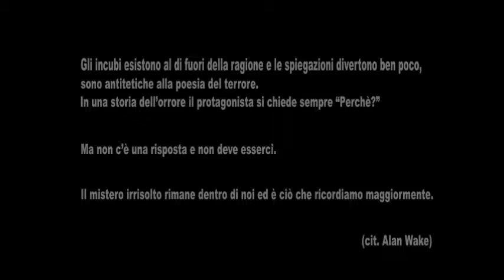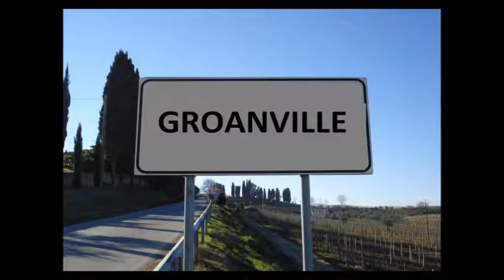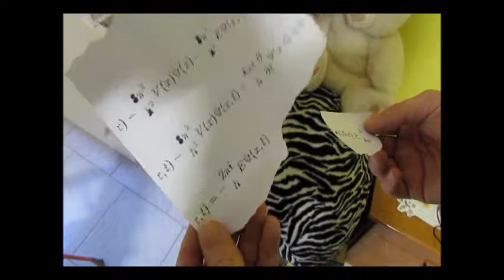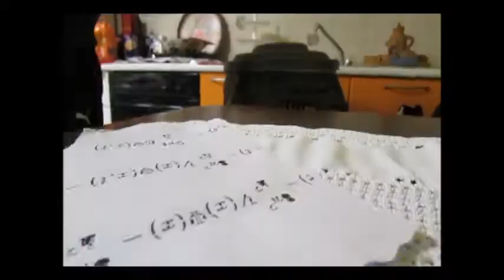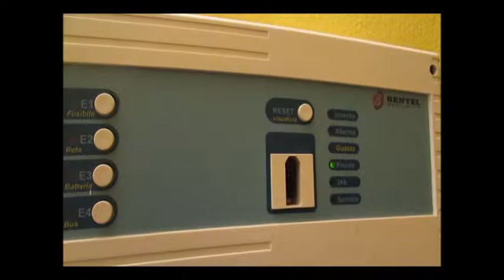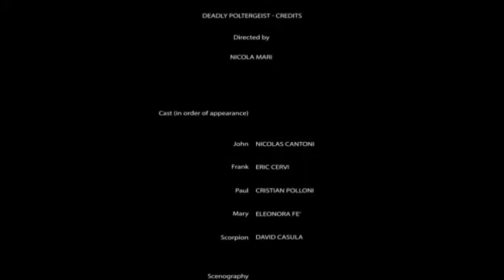Deadly Poltergeist - a short film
(2014). Genere: horror psicologico. Durata: 50 minuti circa.

Trama: John vince una casa ad un'asta. E' per lui l'unica soluzione che possa permettergli di trasferirsi nel posto in cui ha trovato un lavoro disponibile come meccanico, la cittadina di Groanville. Durante il trasferimento viene accompagnato dal suo amico Frank, uno studente di fisica, che consola John poiché ha appena passato un brutto periodo di attacchi di paranoia. Già dall'arrivo nella nuova casa, però, John intuisce che qualcosa non quadra. Si troverà a metà tra quello che pensa sia provocato dalla sua mente e quello che potrebbe risultare una forza sovrannaturale...